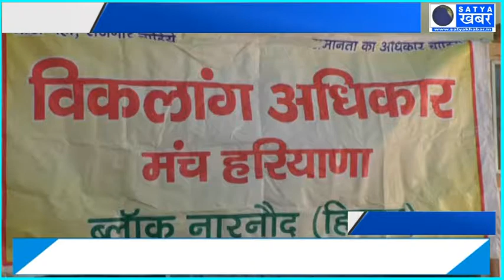विक्लांग अधिकार मंच ने सरकार के खिलाफ खोला मोर्चा, सरकार को चेतावनी, मांगे मानों वरना वोट नहीं